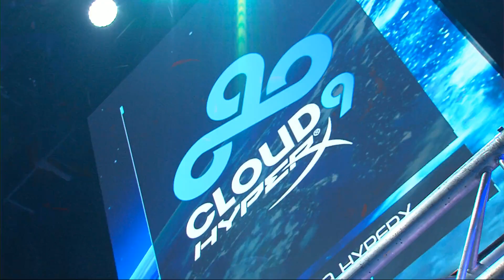fnatic vs. Cloud 9 - Semifinal Map 1 - IEM Katowice 2014 - League of Legends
Intel Extreme Masters Season 8 World Championship
March 2014 - Katowice, Poland